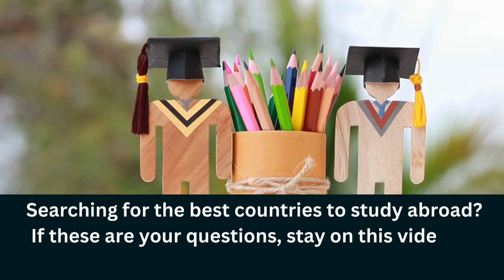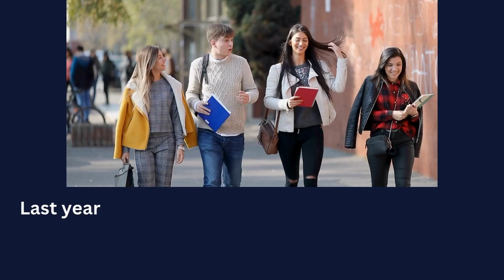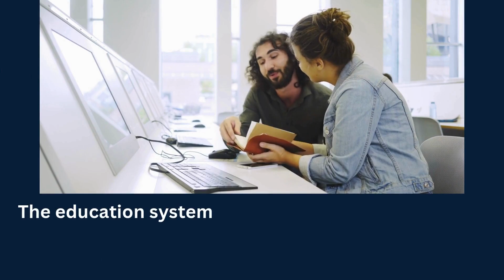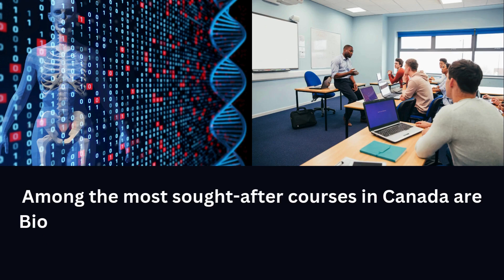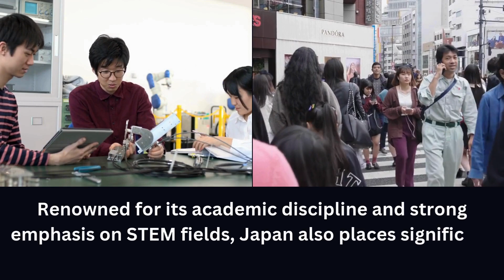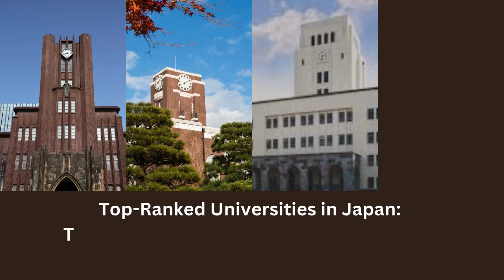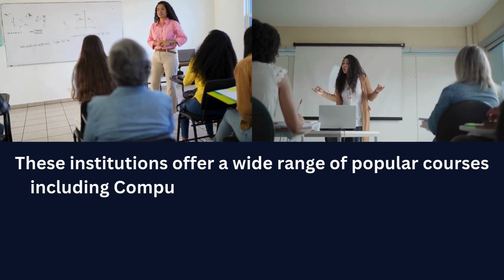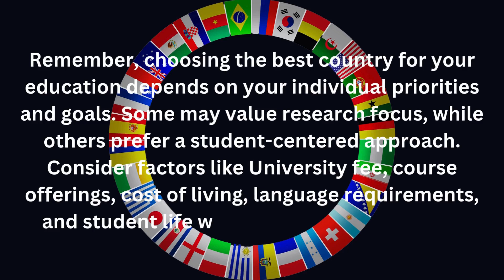Top 10 Countries with Best Education Systems in the World 2024. | Best countries to study abroad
Are You Curious about which country in the world has the best education system in 2024?                                                                                                        Want to know where to find the most cutting-edge education systems worldwide?                                                                                                                           Searching for the best countries to study abroad? If these are your questions, stay on this video as we provide answers for them and much more.
Before we dive into the exploration of the best Top 10 Countries with the Best Education Systems in the World, don't forget to hit that subscribe button and join our community at Enlighten JEE for a wealth of informative content.

In today’s video, we’ll tell you about the top 10 countries in the world with the best education system in 2024 to help you make informed decisions for your future.
These countries have developed unique world class education systems that have driven innovation and economy growth.
From the United States to Germany, Canada, and more, we explore each country's unique approach to education, popular courses, renowned universities, and what makes them stand out, we’ve got you covered.

Here’s a quick breakdown of what you’ll discover:
United States: Study in USA: World leader in research, home to prestigious universities like MIT and Harvard.
United Kingdom: Study in UK: Renowned for academic excellence with top institutions like Oxford and Cambridge.
Germany: Study in Germany: Affordable education with high employ-ability in STEM fields.
Canada: Study in Canada: High-quality education with diverse cultural experiences.
Australia: Study in Australia: Strong research focus and high employ-ability rates.
France, Japan, Switzerland, Sweden, and Netherlands also shine with exceptional programs and world-class universities.
We also discuss the education systems of countries like Denmark, Finland, Singapore, and South Korea, known for their academic excellence.